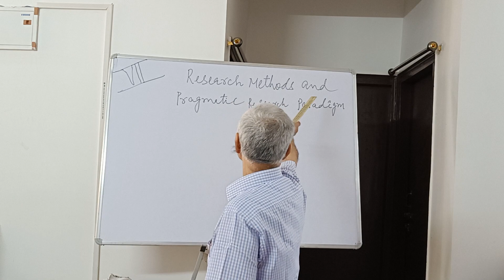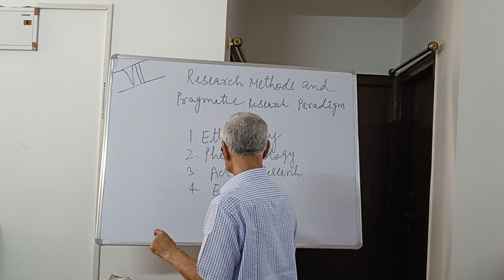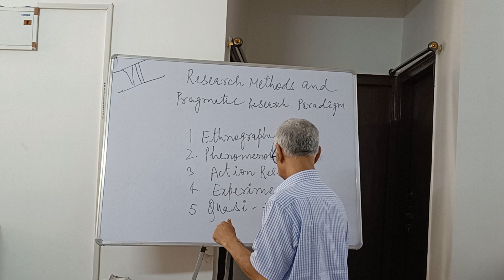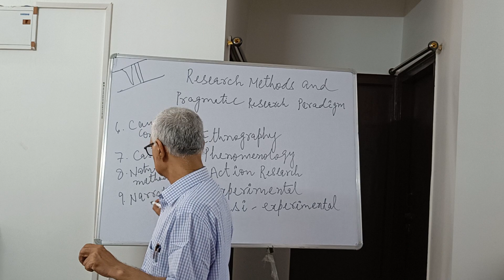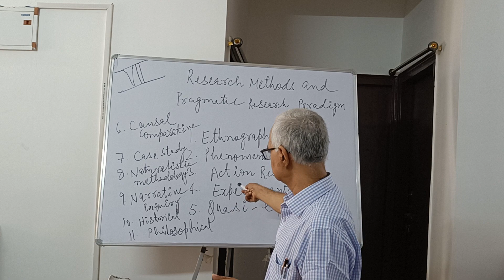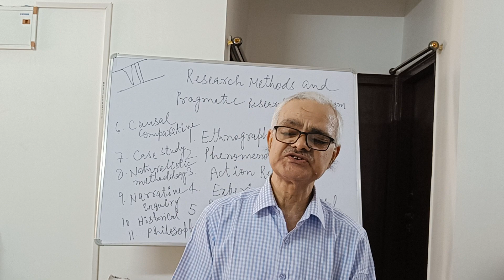Research Methods and Pragmatic Research Paradigm (Part -7)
This lecture is delivered by Prof. Lalit Kumar, Faculty of Education, Patna University and is dedicated to his wife Meera Kumari. The lecture is particularly useful for education and psychology students and researchers across the discipline. This lecture is specifically useful for M.Ed Students.